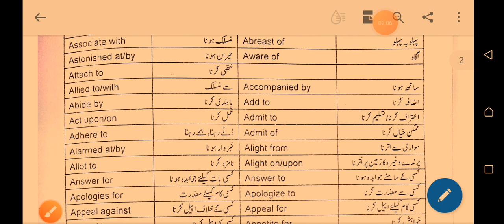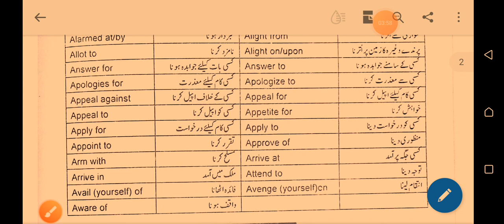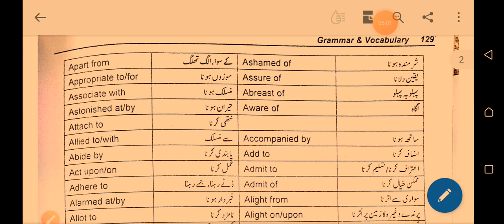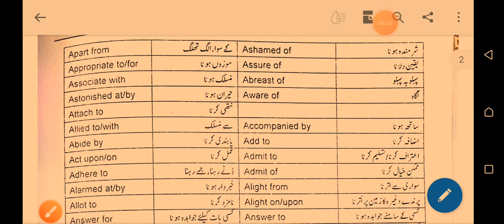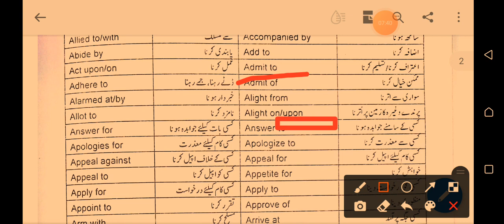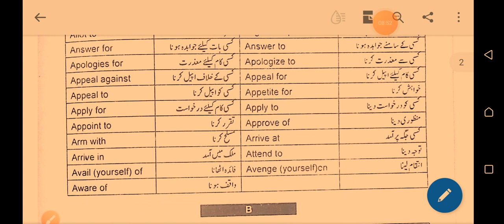English vocabulary words